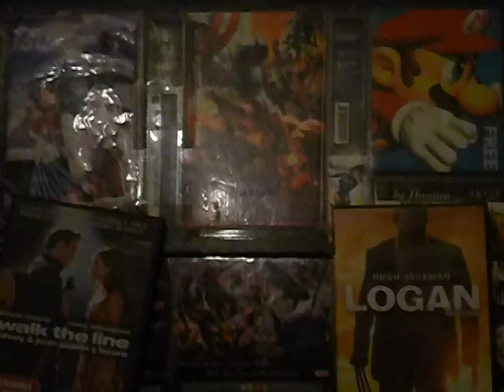Ford v Ferrari - Le Mans 66 (Contra lo Imposible) Reseña sin spoilers